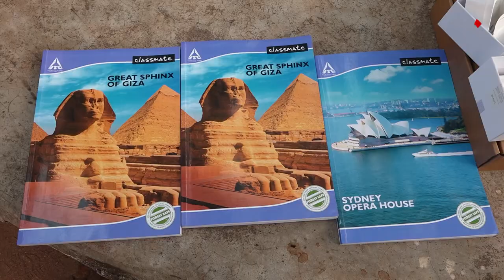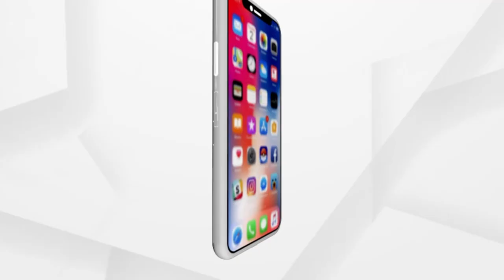ପଢିବେ ଓମ୍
ପୂରଣ ହେବ ମେଧାବୀ ଛାତ୍ରଙ୍କ ସ୍ବପ୍ନ
ଅର୍ଥାଭାବ କାରଣରୁ ପାଠପଢାରେ ବନ୍ଧା ହୋଇଥିଲା ଡୋରୀ
ମେଧାବୀ ଛାତ୍ରଙ୍କ ସ୍ବପ୍ନ ହେବ ପୂରଣ । ଅର୍ଥାଭାବ କାରଣରୁ ଶିକ୍ଷାରୁ ବଞ୍ଚିତ ଛାତ୍ରଙ୍କୁ ପ୍ରୋତ୍ସାହିତ କରିଛନ୍ତି ଗାଁ ଲୋକେ । ଓମଙ୍କୁ ସହଯୋଗର ହାତ ବଢାଇବା ପରେ ଓମଙ୍କ ସ୍ବପ୍ନ ପୂରଣ ହେବାର ନୂଆ ସମ୍ଭାବନା ଦେଖାଦେଇଛି ।